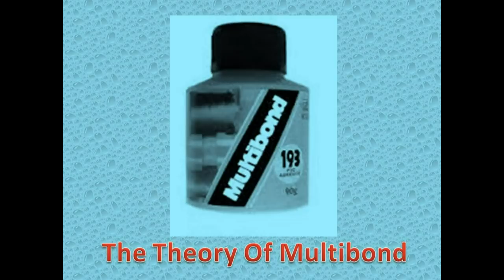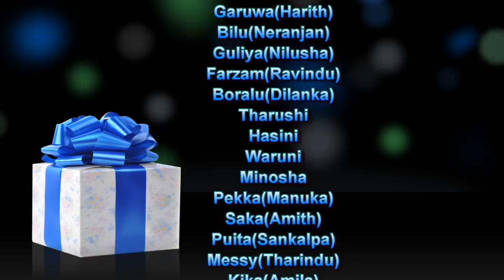Songs gonpart Video (Bodyfeed party ) |39th batch|Faculty of Medicine|University of Ruhuna